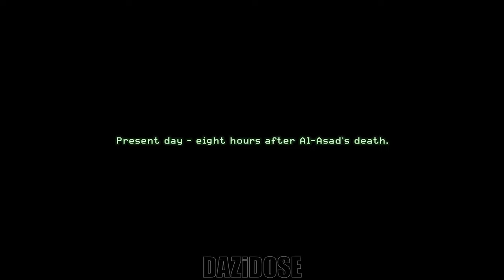Call of Duty: Modern Warfare Remastered Gameplay Walkthrough Part 5 - [4K 60FPS] - No Commentary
Call of Duty: Modern Warfare Remastered Walkthrough Part 5 and until the last part will include the full Call of Duty: Modern Warfare Remastered Gameplay on PC. Call of Duty: Modern Warfare Remastered Gameplay is recorded in 4K 60FPS on PC and will include the full game, all endings and all boss fights.

Call of Duty: Modern Warfare Remastered is a remastered version of the iconic game, Call of Duty 4: Modern Warfare. The game was primarily developed by Raven Software while Infinity Ward assisted and executive produced. The game was previously only available to the players who purchased the Legacy, Digital Deluxe or Legacy Pro editions of Call of Duty: Infinite Warfare, but was released as a standalone game.

The remastered game had the full campaign as well as multiplayer with sixteen maps. Ten (Ambush, Backlot, Bog, Crash, Crossfire, District, Downpour, Overgrown, Shipment and Vacant) are released at launch and six (Bloc, Countdown, Pipeline, Showdown, Strike and Wet Work) as well as Gun Game and Hardpoint was added as free DLC on December 13, 2016 along with other new content with more content being released in the coming months. The remaster also features several new achievements, several new weapons, and customization options such as calling cards, emblems, player customization, reticles and weapon camouflage.

On PC, the game is available on both of Steam and Microsoft Store, just like as Infinite Warfare. The games are identical, but in Microsoft Store version, all game data must be downloaded at the same time while the Steam version allows players to download the campagin and multiplayer seperately.

The game doesn't support Xbox Play Anywhere, this means Xbox One version and Microsoft Store version don't share data with each other. Also players have to buy the game twice if they want to play on both PC (Microsoft Store version) and Xbox One.